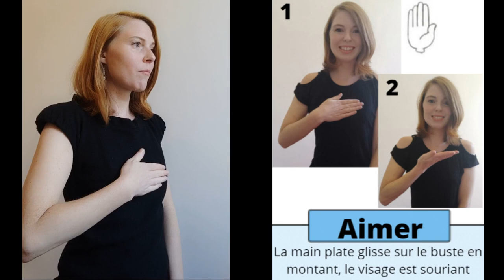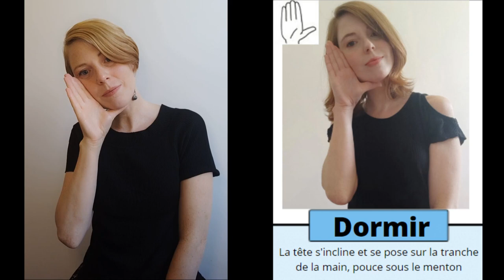Moi, j'aime signer 👐 Chanson pour enfants 🎶 Apprends les signes 👏 Chante et signe 👏 Bébé signes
Extrait de l'album "Moi j'aime signer"

Auteure, compositeure, interprète : Marie-Laure Lannette
Arrangements : Frederic Riedel  @fredero76